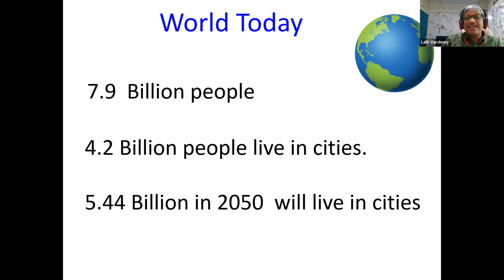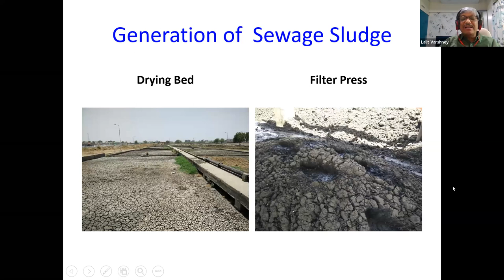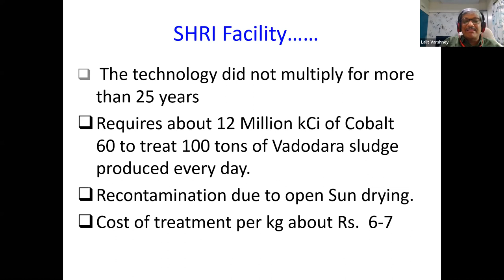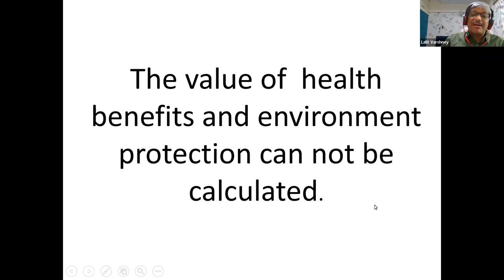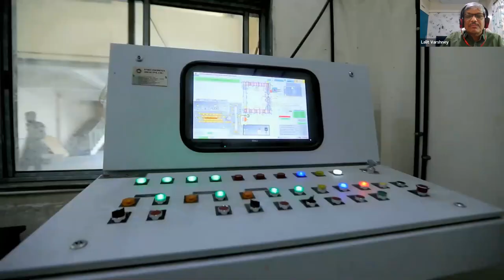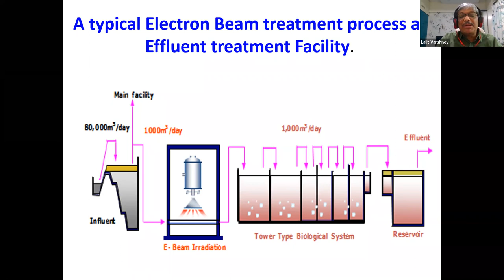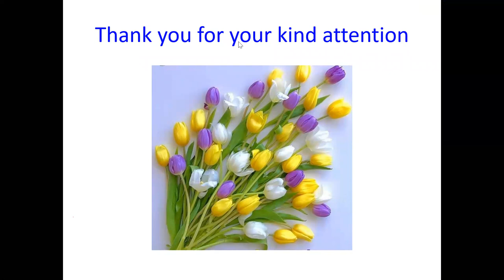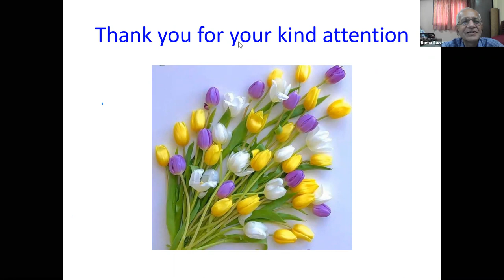20th INS Webinar: Radiation Technology for Sewage Sludge Hygienisation: Genesis and Development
India with a population of more than 1.3 billion is steadily   growing.  About 50%  of our population lives in urban areas. In coming years more people will shift from rural to urban as well as rural areas will continue to grow to  become urban . Sewage is the waste water generated mainly  from domestic premises. It typically contains 99.95% water and about 0.05% solid comprising of organic and inorganic matter. Some times It also  gets contaminated  with water containing  chemicals, pharmaceuticals, insecticides, pesticides, heavy metals etc coming from industrial units.  However, the large volume of sewage dilutes their presence but need to be controlled by regulatory authorities. Presently, about 38254 million liters (MLD) of Sewage is generated every day out of which only half of it is treated in scientific manner at sewage treatment plants(STP) before  it is discharged to other larger water bodies.  At  STP’s water and solid component  are separated through use of primary treatment process, secondary treatment(aerobic digestion, activated sludge process), the solid part forms sludge . Aerobic digestion is very important which is achieved by growth of microorganisms in presence of oxygen. During the growth phase, the organic matter is consumed.  Considering the  volume of sewage generation, about  1.9 million tons of dry sludge  is produced every day.  Disposal of municipal sewage sludge, especially in large metropolitan cities is emerging as a serious problem for urban authorities as sludge contains a high load of potentially infectious microorganisms that can be a serious threat to public health. The present sludge disposal methods have their own limitations and can consume about 50 % of STP’s operating resources for managing it.   Currently, these sludge turns into hills, given to farmers in unregulated manner at throw away price etc.  These practices affect environment and human health. There are strict norms for sludge disposal and its land applications in developed countries.  In India  DAE efforts started with a small facility at Vadodara treating  liquid sludge using Cobalt -60( SHRI). Some how this technology did not multiply for 24 years and that is what made  to look into reasons and better options. Finally now two facilities one in Ahmedabad and second one in Indore are operational now based on solid sludge.